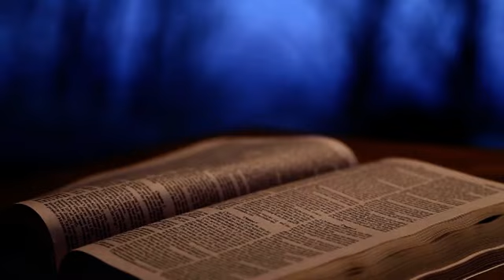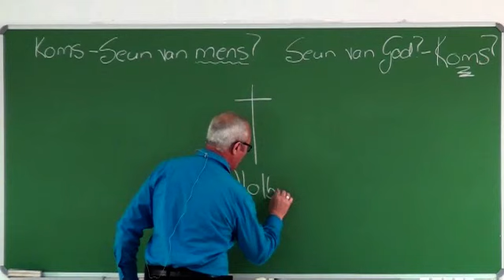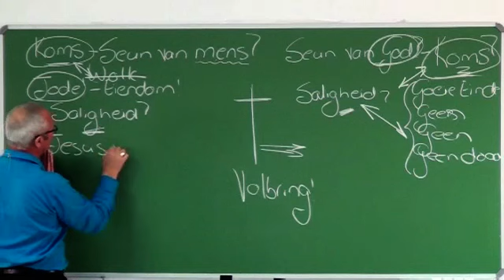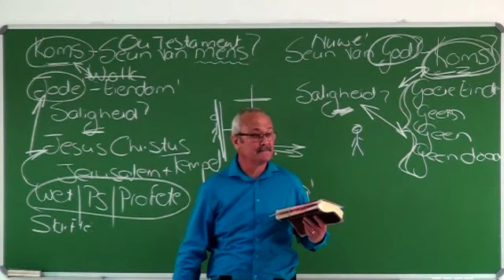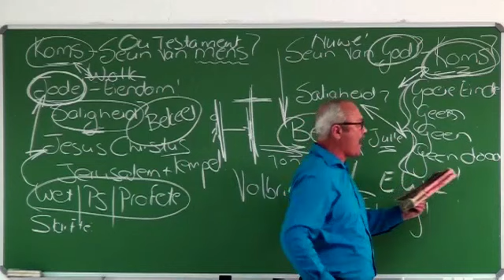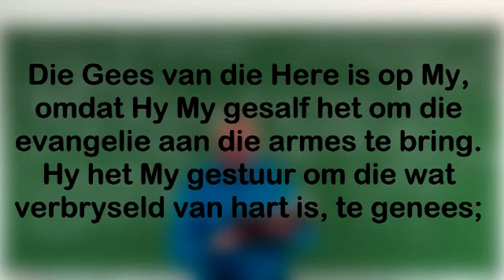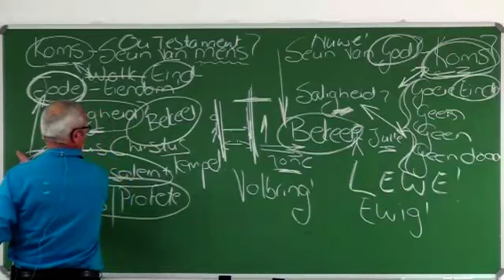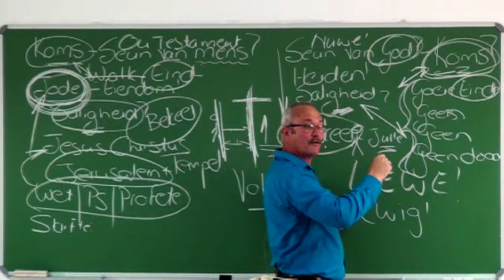1. Soos die mense bestem is om een maal te sterwe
En net soos die mense bestem is om een maal te sterwe en daarna die oordeel, so sal Christus ook, nadat Hy een maal geoffer is om die sondes van baie weg te neem, vir die tweede maal sonder sonde verskyn aan die wat Hom verwag tot saligheid. (Hebreërs 9:27-28)